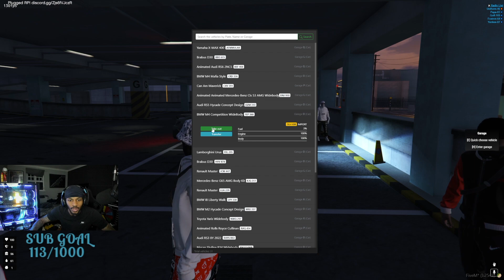GTA RP PLUGGED | HE CHANGED UP ON ME! (EPISODE 7.3)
Plugged RP
MularJuice Playing GTA 5 RP